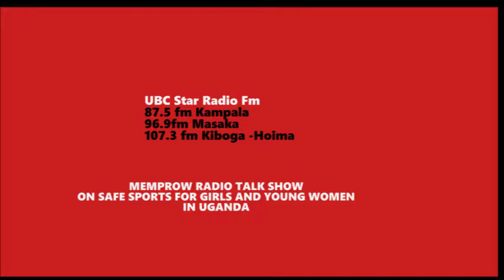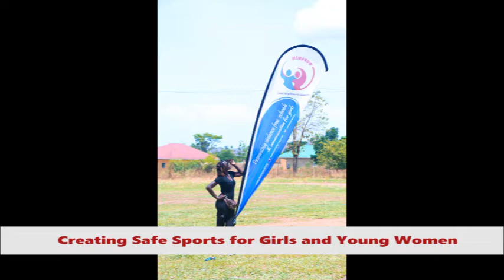RadioTalk show on creating safe sports for girls and Young women - STAR Fm